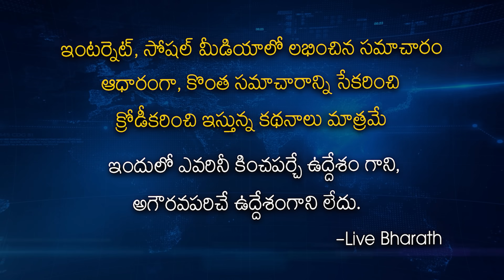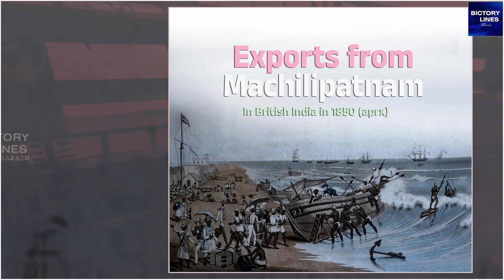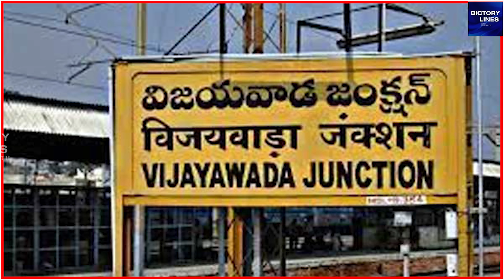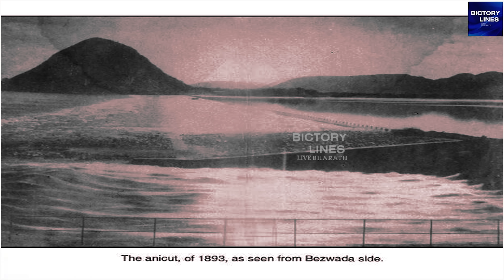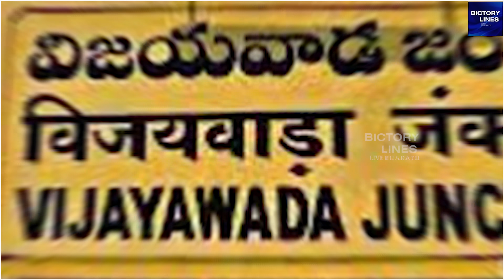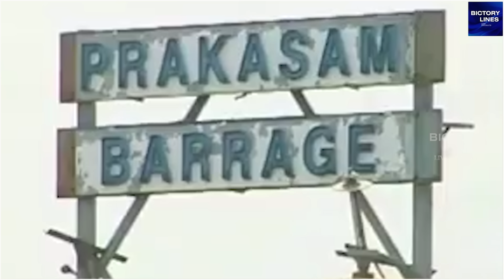ఇప్పుడైతే వేల కోట్లు| కాని అప్పట్లో ప్రకాశం బ్యారేజ్ నిర్మాణ ఖర్చు ఎంత?|Prakasam Barrage History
ఇప్పుడు వేల కోట్లు|మరి అప్పట్లో  ప్రకాశం బ్యారేజ్ కి  ఎంత ఖర్చు పెట్టారు? Prakasam Barrage History  PRAKASAM BARRAGE